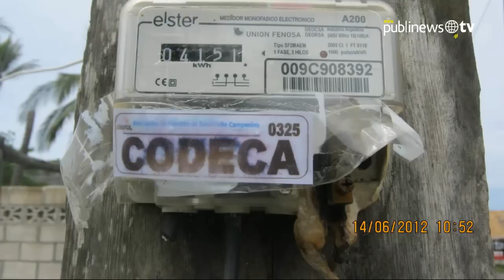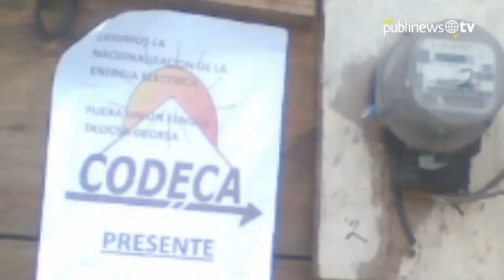Precio de la electricidad enfrenta a campesinos con Energuate